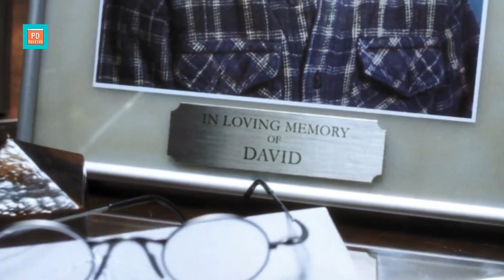A.I. Artificial Intelligence (2001) Explained in BANGLA | Steven Spielberg | Sci-fi Movie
A.I. Artificial Intelligence (also known as A.I.) is a 2001 American science fiction drama film directed by Steven Spielberg. The screenplay by Spielberg and screen story by Ian Watson were loosely based on the 1969 short story "Supertoys Last All Summer Long" by Brian Aldiss. The film was produced by Kathleen Kennedy, Spielberg and Bonnie Curtis. It stars Haley Joel Osment, Jude Law, Frances O'Connor, Brendan Gleeson and William Hurt. Set in a futuristic post-climate change society, A.I. tells the story of David (Osment), a childlike android uniquely programmed with the ability to love.